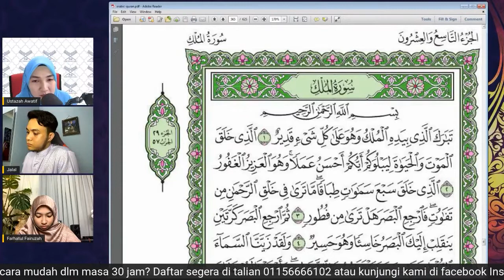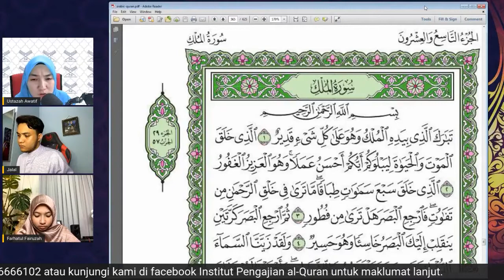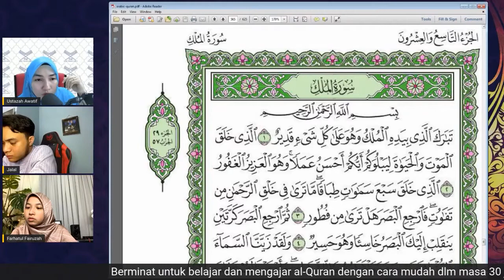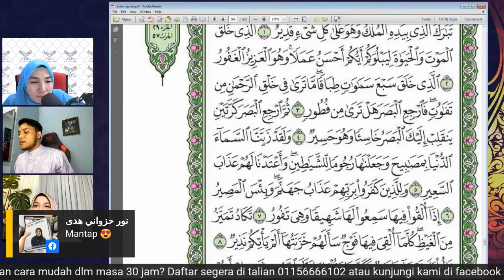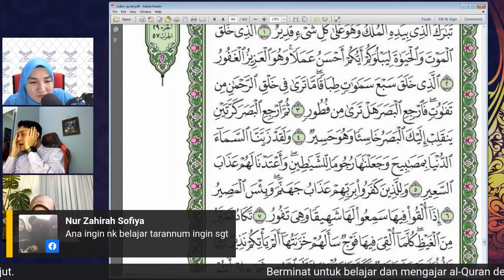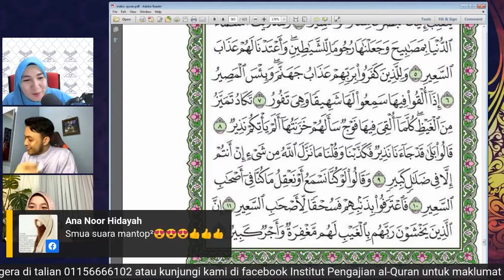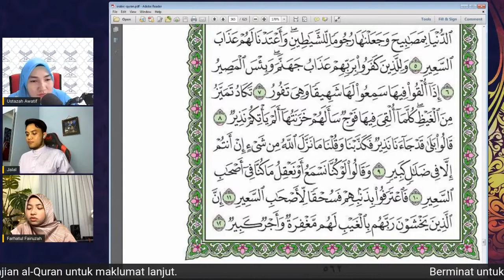Bacaan Surah Al-Mulk | Farhatul Fairuzah, Ustaz Jalaluddin dan Ustazah Awatif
Surah Al-Mulk Ayat 1 - 11.

Klip ini ialah cuplikan daripada LIVE yang telah berlangsung pada 11 Februari yang lalu.